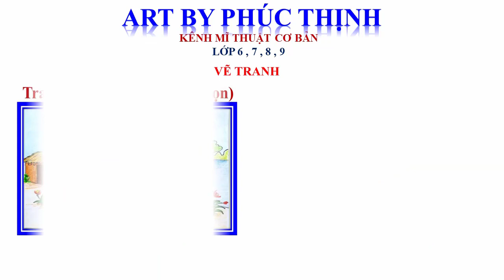Video Giới Thiệu kênh Art By Phúc Thịnh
đây là video giới thiệu kênh với chủ đề mĩ thuật cơ bản : mĩ thuật các khối lớp 6 , lớp 7, 8, 9..
các bạn nhớ like, Đăng kí, Chia sẻ ủng hộ tinh thần để mình có động lực làm các video tiếp theo cho các bạn xem nhe ! cảm ơn các bạn